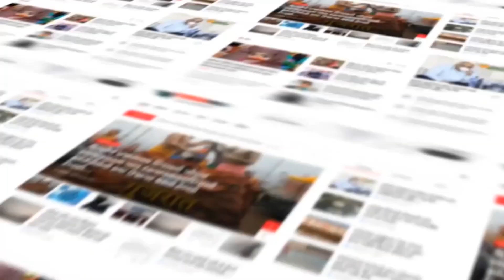ANAND : આણંદમાં વડાપ્રધાન મોદીના આગમનની તડામાર તૈયારી, ધારાસભ્ય યોગેશ પટેલે સ્થળનું નિરીક્ષણ કર્યું